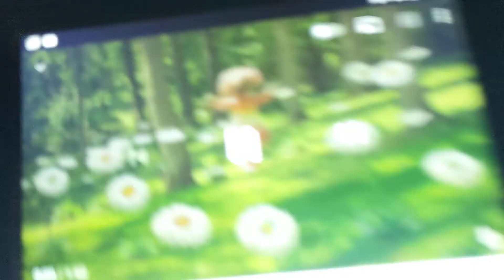Disney's Sister Act The Movie The Original Classic Sneak Preview.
Can You Call Me Delores.

This Is My Funny Scene In The Movie. With A Huge Big Super Awesome Help With Upsy Daisy From In The Night Garden The Original Series In 2007 And Tinky Winky And Po And Noo Noo From Teletubbies The Original Series In 1997 In Action Turning San Francisco Near Hollywood In Los Angeles California And Las Vegas Nevada In The United States Of America Upside Down And Want To Be Come Film Stars From The Capital City Of London In England In The United Kingdom And Celebrate Christmas And Partying All Night. Now This Is My All Time Favourite Live Action Disney Movie Of All Time And This Film Came Out In Theatres On May 29th 1992 The Same Year As Disney's Aladdin Came Out As Well Too And I've Can't Wait To Watch This Awesome Disney Animated Blockbuster Movie On Saturday Night. I've Also Excited For Disney's Sister Act The Broadway Musical Coming To London's West End And UK And Ireland Tour Next Year In The Summer Of 2022 As Well Too. X